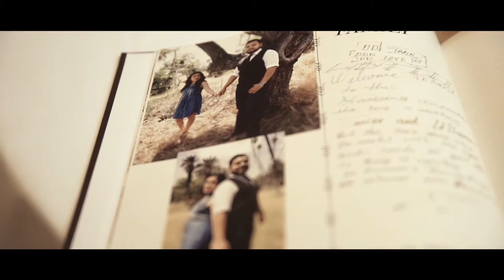Grace & Henry Wedding Film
Filmed by Alex Martinez and Drew Sandoval

Edited by Alex Martinez

Al City Creations - ACC